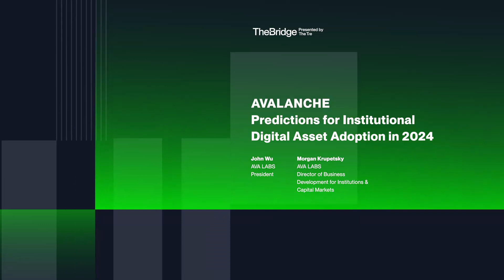Avalanche - Predictions for Institutional Digital Asset Adoption in 2024 [Recorded at The Bridge]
Join John Wu (President at Ava Labs) and Morgan Krupetsky (Director of Business Development: Institutions and Capital Markets at Ava Labs) for their presentation at The Bridge Conference: Avalanche - Predictions for Digital Asset Adoption in 2024. They delve into Avalanche's role in driving institutional adoption of digital assets, discussing the importance of subnets, enterprise blockchain applications, and the global regulatory landscape. (recorded 11/3/23)

Key topics discussed include:
- Enterprise Blockchain & Digital Assets: The rising interest in stablecoins, tokenization, and real-world assets.
- Institutional Impact & Beyond Cryptocurrency: How institutions like BlackRock and Fidelity influence Bitcoin's market, and blockchain's broader applications.
- Innovative Uses in Loyalty Programs: Examining SK Planet's OKcashbag and its transformative loyalty model.
- Business-Driven Blockchain Evolution: The shift from marketing initiatives to solving real business problems using blockchain.
- DeFi and TradFi's Convergence: Exploring the future integration of decentralized and traditional finance.
- Global Regulatory Dynamics: The varying approaches to crypto regulation in the EU, Singapore, and Hong Kong, and their implications.

About The Bridge, The Tie's Crypto Corporate Access Event: The Tie sits at the intersection of digital assets and institutional finance, and our inaugural The Bridge conference brought together blockchain’s premier innovators with leading buy-side institutions - at the center of institutional finance, the New York Stock Exchange. Through keynote presentations, expert panels, and private breakouts, The Bridge provided unique opportunities for engagement and dynamic discussion between leading blockchain technologists and top investors.